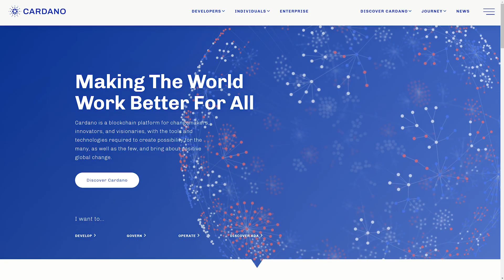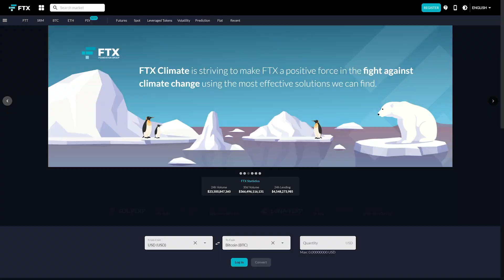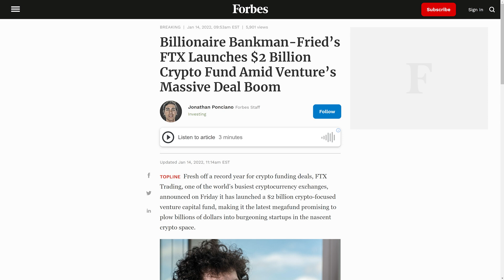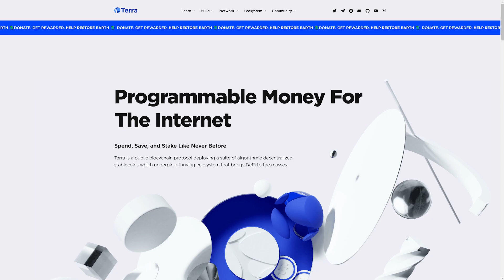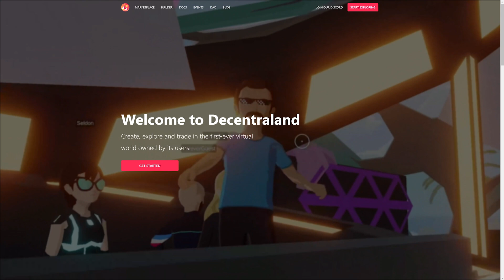Altcoin Check - Ce monede au crescut si ce cumparam in perioada asta? | Cryptonita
Ne uitam astazi, cum ne-am obisnuit in zilele de vineri, la performerii de top ai acestei saptamani din segmentul de altcoins.

Pe langa asta, vom analiza proiectele care credem noi ca se vor descurca cel mai bine in perioada urmatoare.

Avem cateva proiecte interesante care si-au gasit locul in aceasta lista. Stai pana la finalul episodului ca sa afli!

La ce monede vrei sa ne uitam in episodul de saptamana viitoare?

Lasa un comentariu si spune-ne parerea ta!

- CAPITOLE –
0:00 Intro Cryptonita
0:35 Cardano
1:35 Osmosis
1:51 FTX
2:41 Universe XYZ
3:15 Ce proiecte vor creste?
3:49 Retelele de infrastructura to the moon
4:12 Metaverse (MANA & SAND)
4:30 Outro Cryptonita